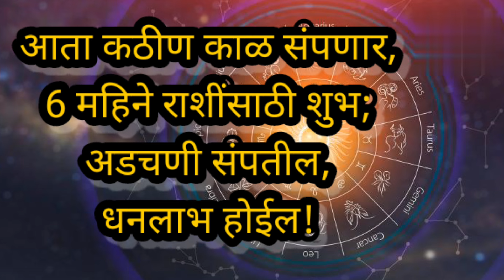आता कठीण काळ संपणार,6 महिने राशींसाठी शुभ;अडचणी संपतील,धनलाभ होईल!